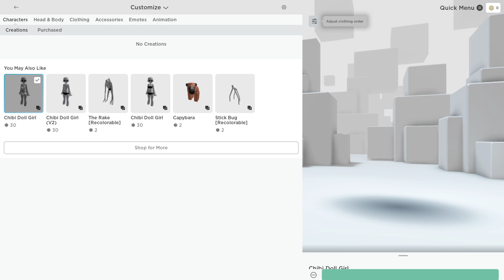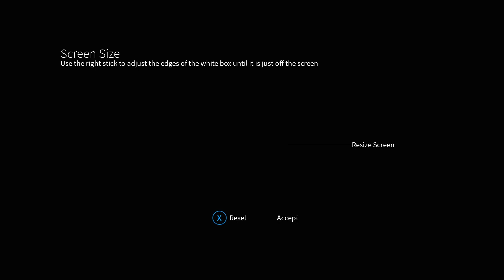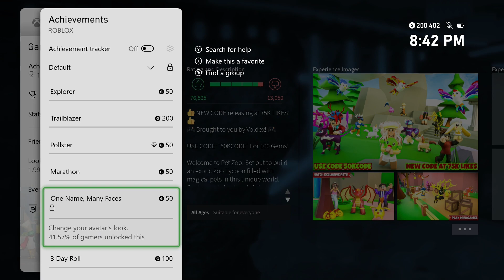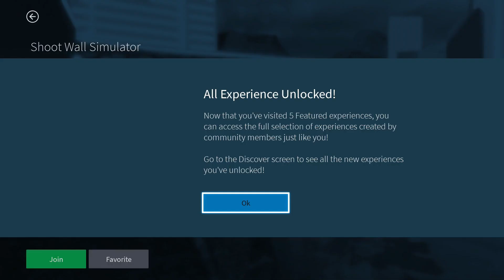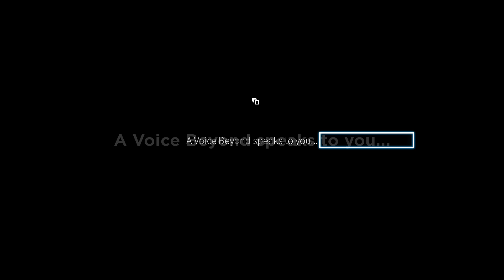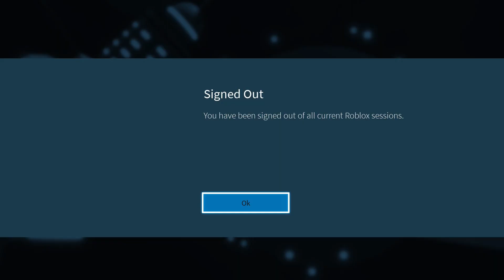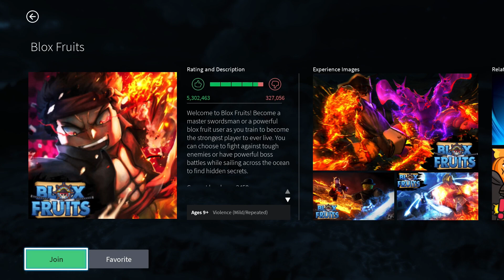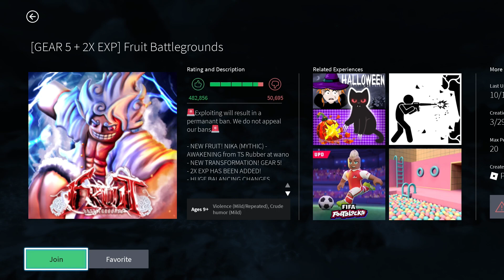ROBLOX - Game a Day (2023.10.15)